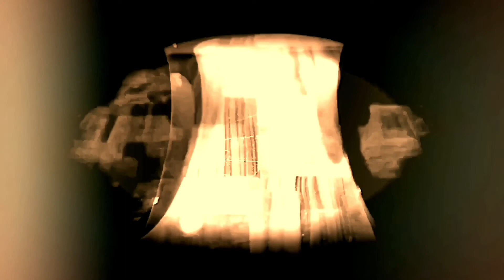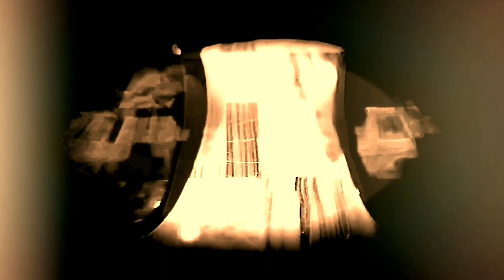TRCTT: A Calibrated Mystical Visionary & Cultural Memory Assessment Board Game Formerly Known As…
..."The Third Eye Shaking King of Time Presents the Sixth as Ninth of Five Unnumbered Single Act Phenomena Problems, All of Which Are Titled, by Chance Operations Produced from 1,079 Throws of the Dice, 'Victory, En Passant, Over the Sunglasses'."

Artist:      Amon Düül II
Album:    Yeti

Labels & Release:  April 1970 on Liberty & Repertoire.

Personnel:
Renate Knaup - vocals, tambourine
John Weinzierl - guitar, 12 string guitar, vocals
Chris Karrer - violin, guitar, 12 string guitar, vocals
Falk Rogner - organ
Dave Anderson - bass
Peter Leopold - drums
Christian "Shrat" Thierfeld - bongos, vocals